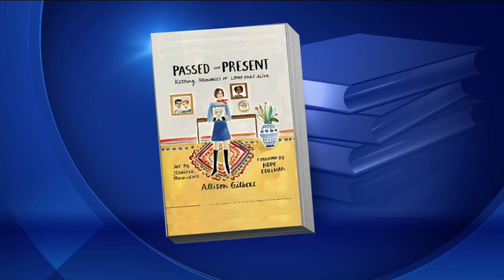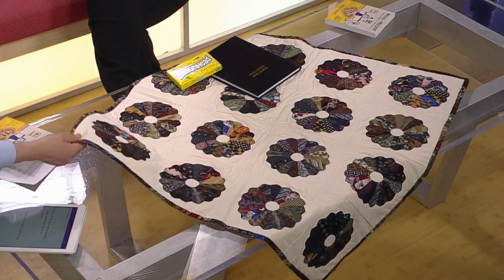‘Passed and Present’ Offers Ways To Cope With Lost Loved Ones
Author Allison Gilbert joins Jason DeRusha and Kim Johnson in studio to discuss her new book about remembering your loved ones (2:56).WCCO 4 News At Noon – April 15, 2016